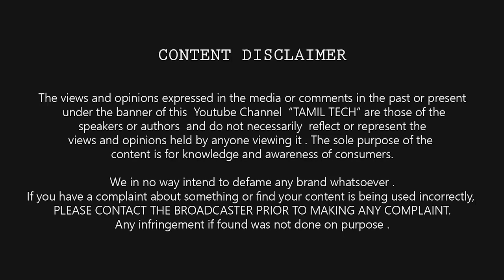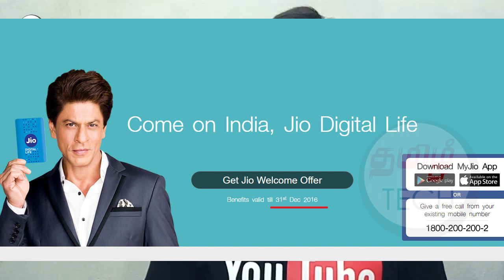Free 1 Year Reliance Jio Offer Trick : Real or Fake ? | TAMILTECH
1 ஆண்டு ரிலையன்ஸ் ஜியோ இலவசம் : உண்மையா ?

howisit.in